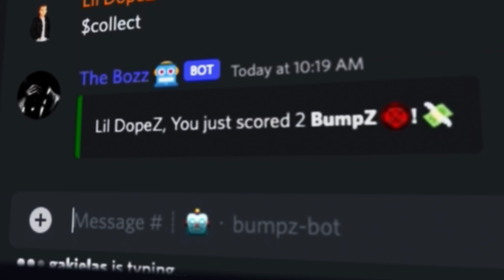Introducing The Bozz: DW’s Community Discord Bot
Engage and make bank 🤑😮‍💨

Interested in knowing more about TheBozz but don’t know how?
Here are 5 steps you can follow so TheBozz can get you paid!

Lets Go! 🚀
❷ Verify your account, read and agree to the rules
❸ React to the welcome message to start posting
❹ Enter commands to interact with TheBozz
❺ Start earning yo BumpZ

Don’t sit on yo ass too long! 💸